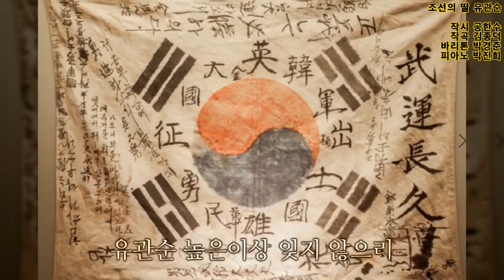조선의 딸 유관순(작시 공한수, 작곡 김종덕, 바리톤 박경준, 피아노 박진희)